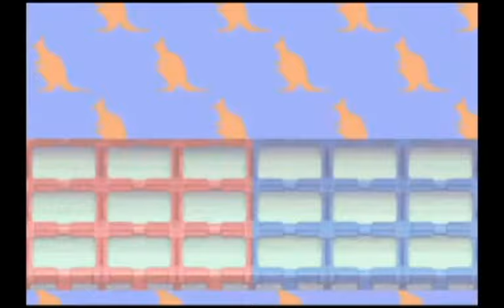Megaman Battle Network 3 Ep.9: Let's Save the Zoo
We dive into the PC to save the Zoo and stop the animal rampage.